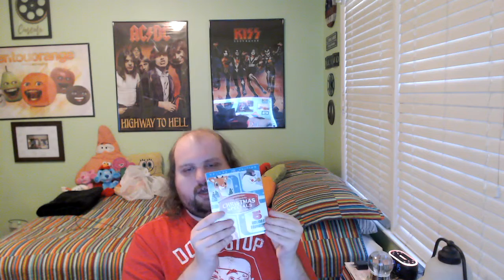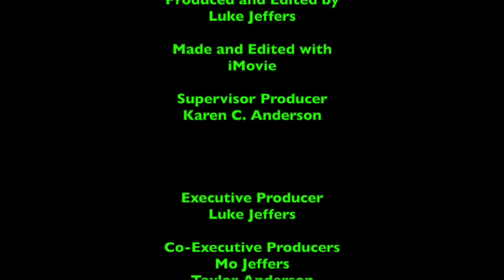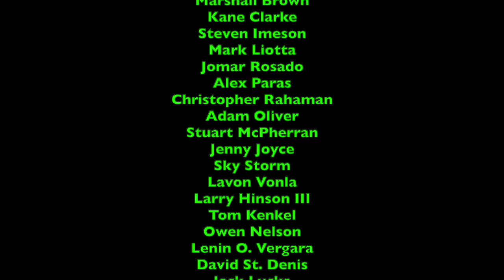LukeJ62895's Unboxing Video - 11/27/2021